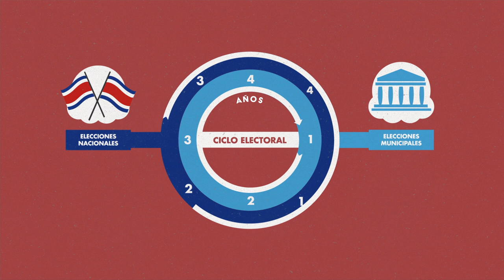Elecciones & Sufragio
En Costa Rica, debemos tomar decisiones para el bienestar colectivo. Lo hacemos a través de las elecciones y el sufragio. Bienvenidos a Elecciones de Bolsillo.

Elecciones de Bolsillo existe gracias a la Fundación Konrad Adenauer Stiftung.